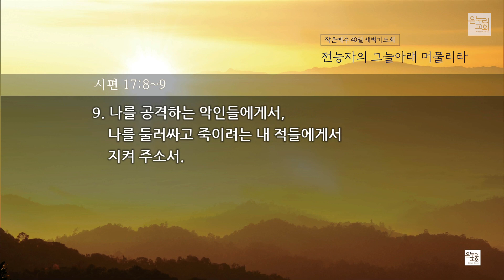[작은예수40일새벽기도회(14)] 하나님의 은혜 (출애굽기 33장 17-23절) 2019.12.24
[작은예수40일새벽기도회 - 전능자의 그늘아래 머물리라]

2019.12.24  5시 20분 서빙고 온누리교회 본당
하나님의 은혜 (출애굽기 33장 17-23절)
박종길 목사